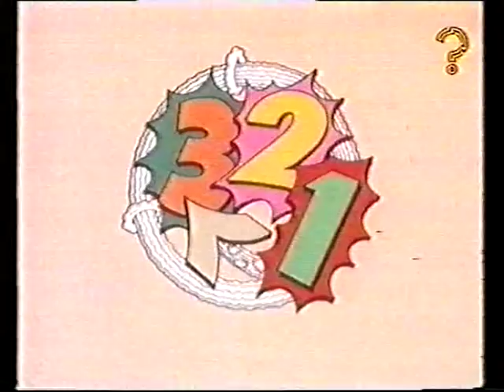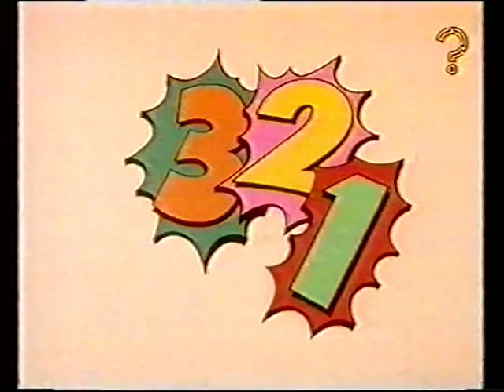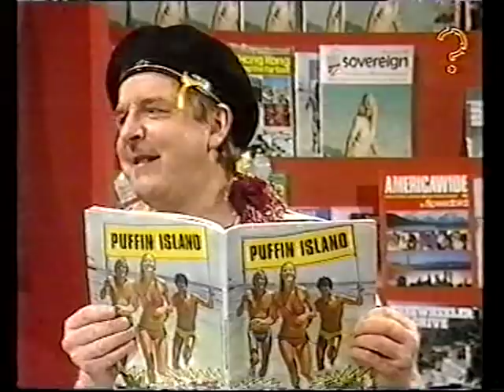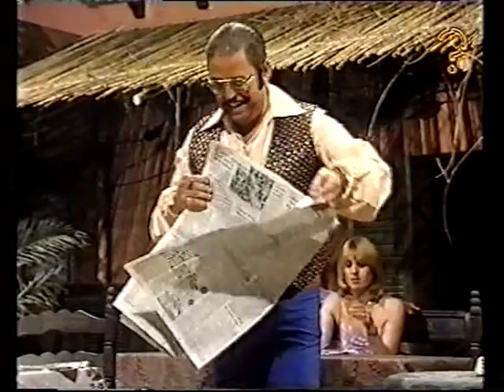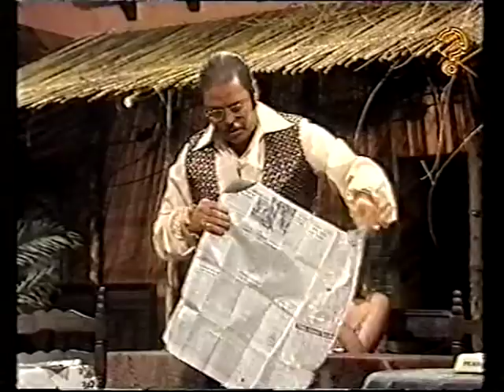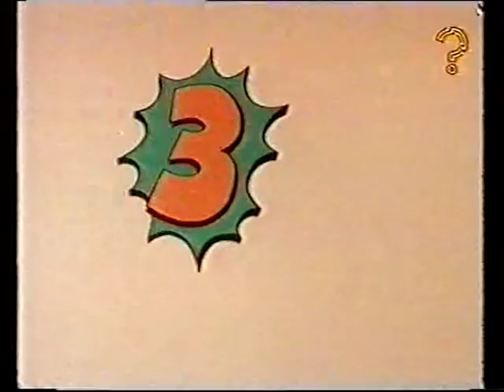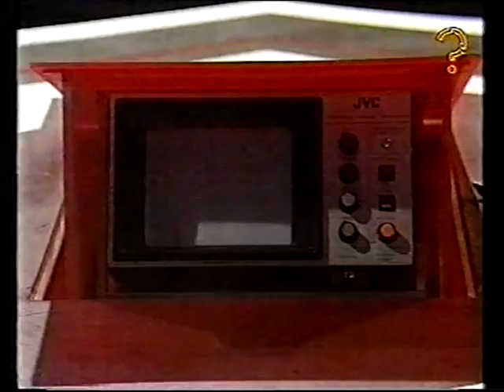3-2-1 - 'Holidays Abroad' (1981)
with Fiona Curzon, Karen Palmer, Libby Roberts, Alison Temple Savage,
Mike Newman, Chris Emmett & Felix Bowness.
Guest Stars - Bob Todd, Rita Webb, Viva Flamenco & The Great Soprendo.

Transmitted - 07th March 1981.